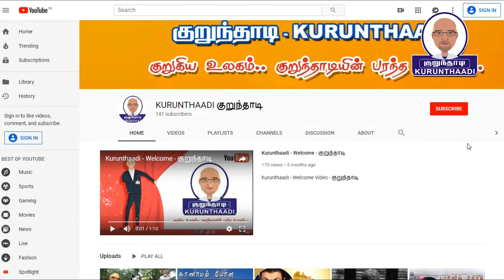China President Visit India இந்த நேரத்தில் வைரலாக பரவும் China Mayor ஊழல்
உலகில் சில மனிதர்கள் மனிதர்களை நம்புவது இல்லை அது அவர் அவர் விருப்பம், ஆனால் பொதுவாழ்வில் அது போன்று இருப்பவர்கள் கொஞ்சம் அதையும் தாண்டி மனிதாபிமானமே இல்லாமல் உளவும் உலகமாகிவிட்டது, பொருள், பணம், இதர ஆபரணங்கள் மீது உள்ள ஆசையால் சிலர் செய்யும் காரியத்தால் பலர் பாதிக்கப்படுகின்றனர், அப்படிப்பட்ட குற்றங்களுக்கு தண்டனை என்பது நாட்டுக்கு நாடு வேறுபடும், நம் நாட்டை பற்றி சொல்லவாவேணும், இந்த சம்பவம் சீனாவில் நடைபெற்றுள்ளது,
முன்னாள் மேயரான இவர் தான் பதவியில் இருந்த கால கட்டத்தில் ஊழல் செய்து டன் கணக்கில் நகைகள், அந்நிய நாட்டு டாலர்கள் என தனது வீட்டின் கீழ்தளத்தில் சுரங்கம் அமைத்து பதிக்கி வைத்திருப்பது கண்டுபிடிக்கப்பட்டு, சிறை காவலில் உள்ளார் அந்த முன்னாள் மேயர், அவருக்கு அந்நாட்டு சட்டத்தின் படி தூக்குத் தண்டனை  கிடைக்கும் என்று கூறப்படுகிறது,
விரிவாக காணொளில்...

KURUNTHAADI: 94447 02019